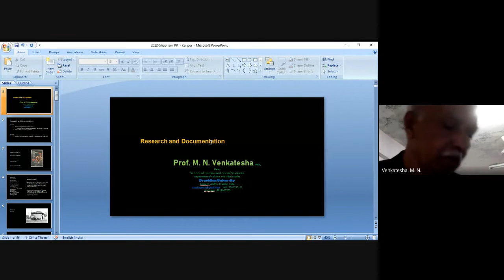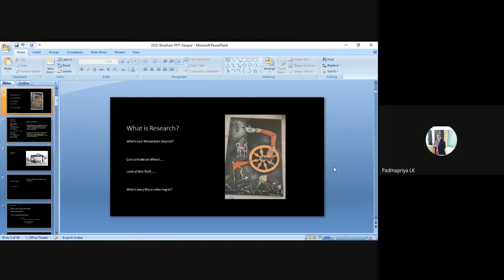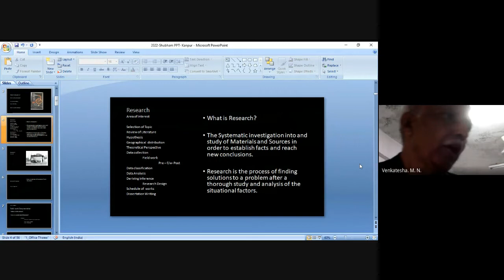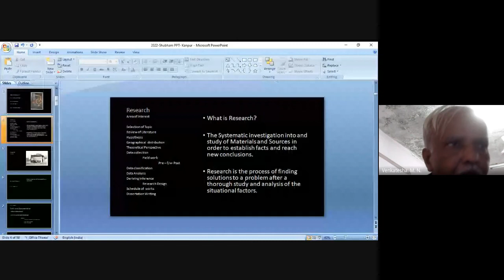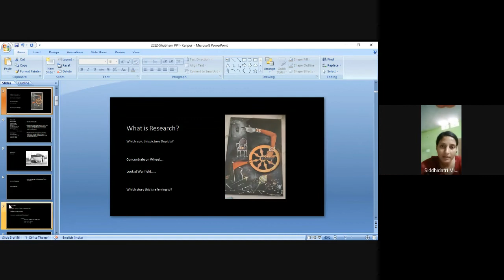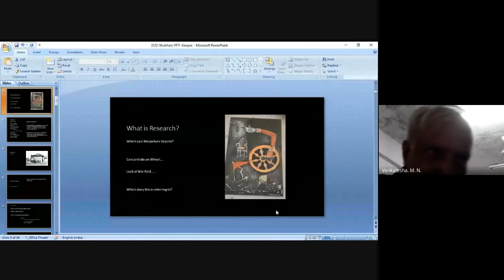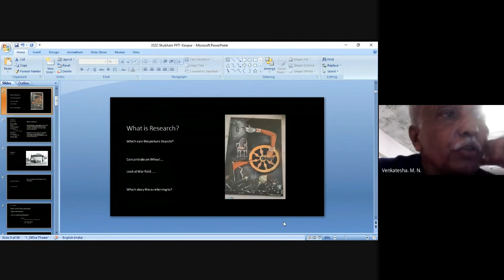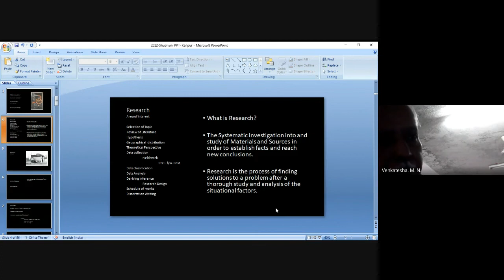Lecture 28 Pre Ph.D. Coursework Drawing & Painting 2022 09 26